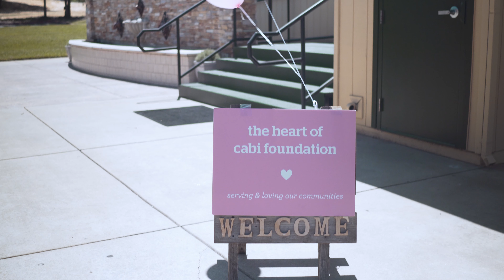Heart of Cabi Women Veterans Shop for FREE Event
Women Veterans Giving was chosen by Heart of Cabi Foundation to encourage and empower women veterans in need in the Greater Sacramento area.
Local cabi stylists gave every woman veteran in attendance several new outfits at no cost. And styling you too!